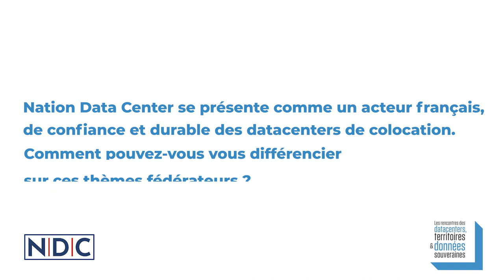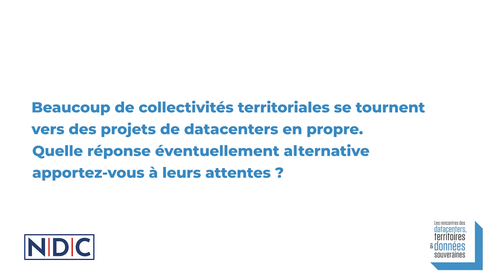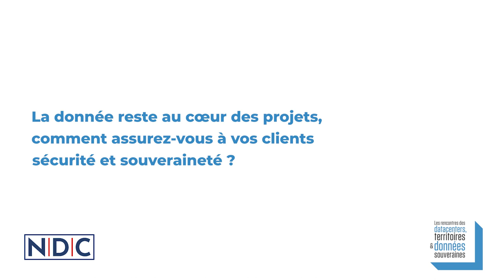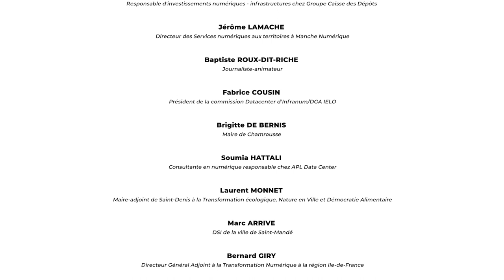Rencontres des Datacenters, des Territoires et des Données Souveraines - Okan TUREDI, NDC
Okan TUREDI, Directeur général de Nation Data Center, sponsor Gold des secondes Rencontres des Datacenters, des Territoires et des Données Souveraines qui se  sont tenues le 30 mars 2023.